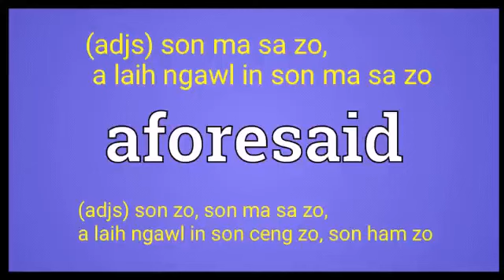Aforesaid Meaning in English Ngawn Dictionary aforesaid = son ham zo, a laih ngawl in son ceng zo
aforesaid = son ceng zo, a laih ngawl in son ceng zo, son ham zo, son zo , son ma sa zo